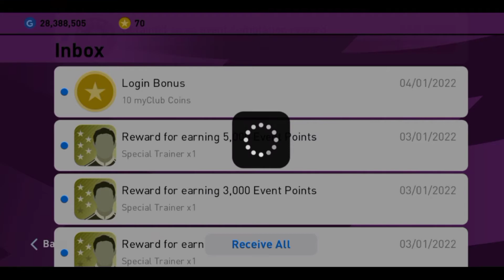FREE LEGEND & BLACK BALL PES 2021 MOBILE PACK OPENING